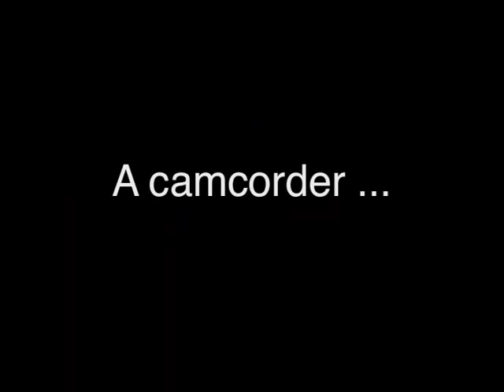Fraggle at Eye Level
It's quite difficult to walk a dog and video it at the same time ... unless you stick the camera on the end of a big ole pole and keep it at dog eye level. So I just left it recording and hoped for the best - these were the parts that were in the frame!